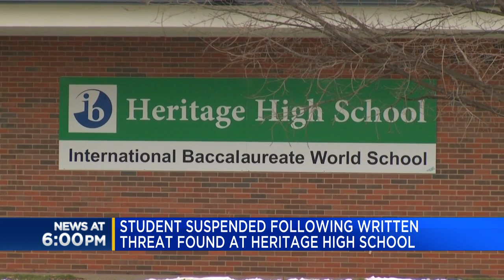Student suspended following written threat found at Heritage High School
Extra security was on-hand this morning around Heritage High School after a note was found scrawled on a bathroom wall.